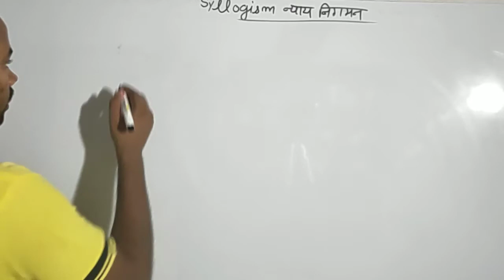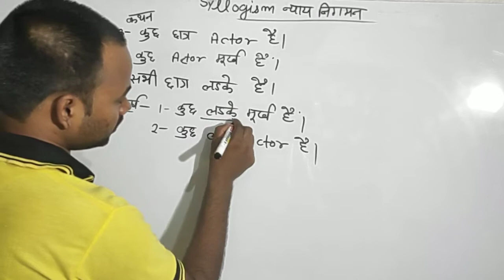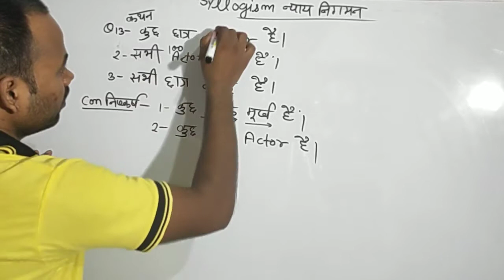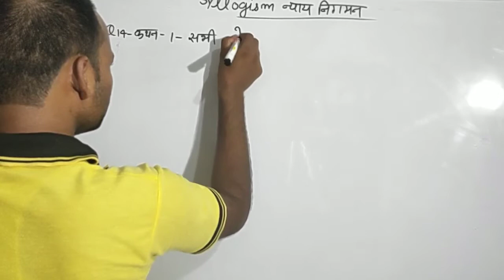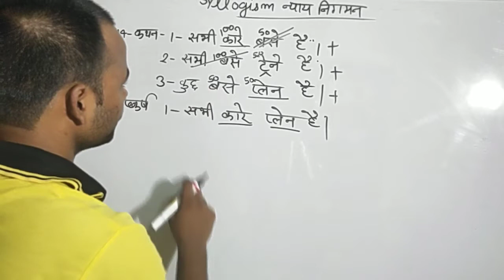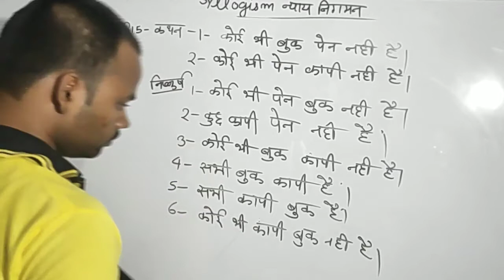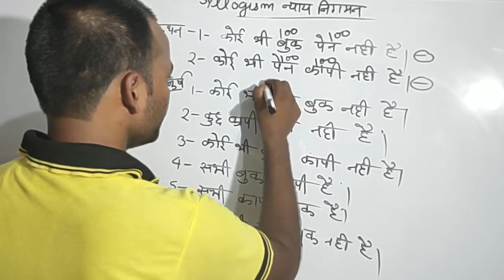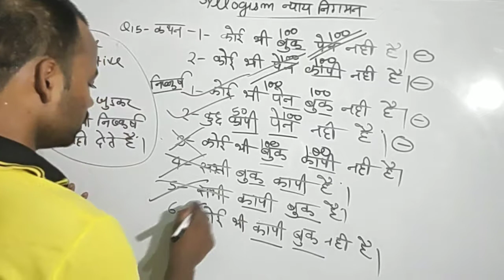Syllogism part-4/syllogism tricks/reasoning/without venn diagram/ without any figure/pen and paper/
about channel - हेलो मित्रों आप सभी का स्वागत है मैं आप सभी को यह बता देना चाहता हूं कि मैं उन लोगों के लिए दूरदराज गांव से ट्यूशन लेने में असमर्थ हैं  मैं उन लोगों के लिए यह वीडियो बनाता हूं जिससे कि वह इन वीडियो को देख कर अपनी तैयारी कर सकें और उन्हें कोई भी पैसा ना देना पड़े और उन्हें कहीं बाहर पढ़ने के लिए न जाना पड़े इसलिए मैं वीडियो बनाकर उन को समर्पित करता हूं भाइयों से मेरा यह विनम्र निवेदन है कि यह इन वीडियोस को अपने दोस्तों के पास ज्यादा से ज्यादा शेयर करके उनको भी लाभ उठाने का मौका दें जिससे वह भी इन वीडियो से बहुत सकते हैं और अपने क्वेश्चंस को आसानी हल कर सके और अपनी प्रतिक्रिया हमें कमेंट बॉक्स में लिख कर जरूर बताएं हम आपके सभी कमेंट का जवाब जरूर देंगे

about my social sites-
Instagram link-- I'm on Instagram as @jitendra827943. Install the app to follow my photos and videos.

1.Syllogism without Venn diagram prt-4
2. syllogism without Venn diagram part-4  tricks
3.syllogism without Venn diagram part-4 reasoning chapter
4.syllogism without Venn diagram part-4 questions solve without venn diagram
5. syllogism without Venn diagram part-4 questions solve without any figures
6.syllogism without Venn diagram part-4questions solve without pen and paper
7.syllogism without Venn diagram  Part-4questions solve based on tricks in hindi

venn diagram
syllogism without venn diagram
syllogısm reasoning
syllogism tricks
reasoning tricks